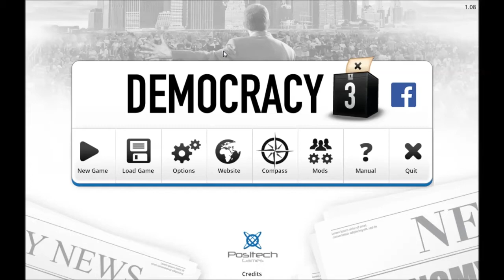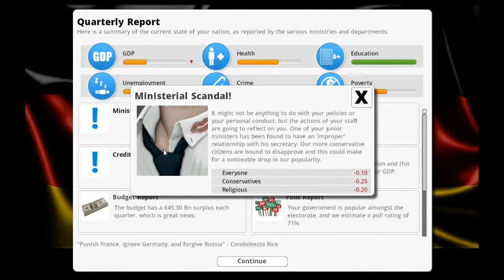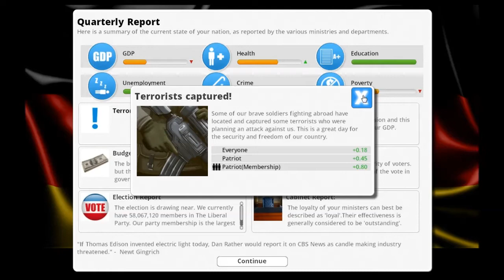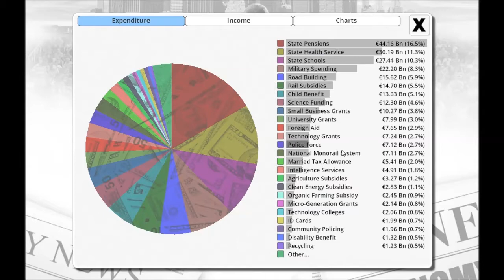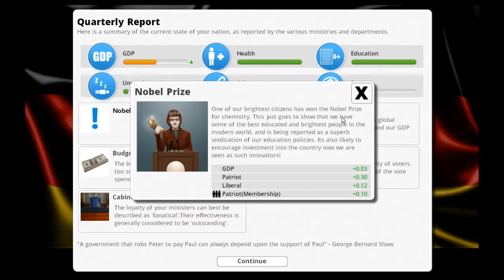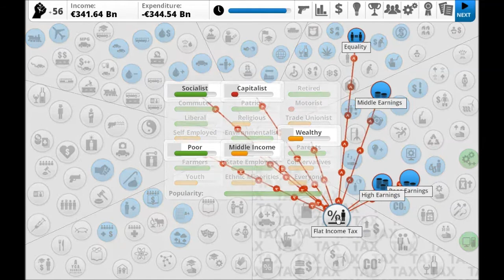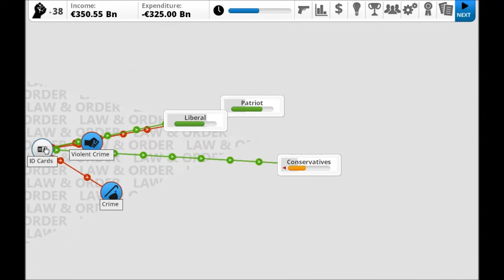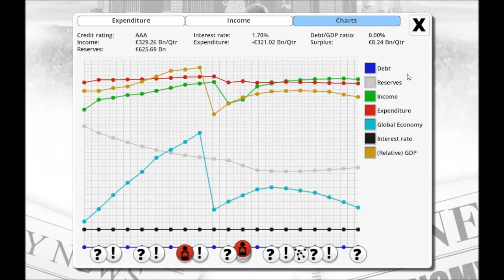"Democracy 3" Gameplay in HD 720p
Wanna watch me clicking around for three hours? Here you go! :-) It´s a casual but fun game, very much like GameDevTycoon I´ve played before but much easier as you here in Democracy 3 you see directly what has an influence on one another.